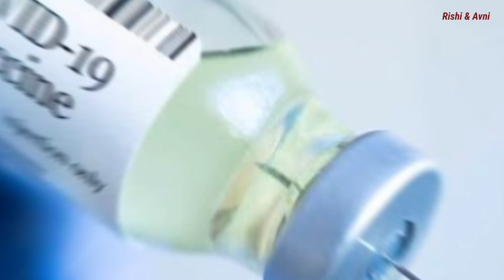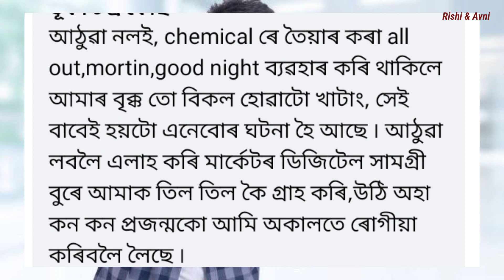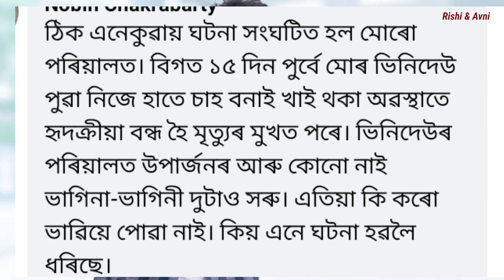কভিড ভেকচিন লৈছিলে নিকি আপুনি । আপোনাৰো হব পাৰে হাৰ্টএটেক ।